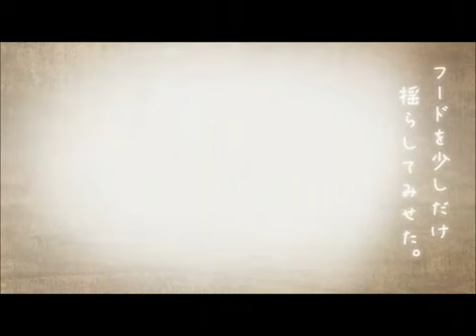VY1V3 - Imagination Forest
I still have many things to reupload from my old channel...